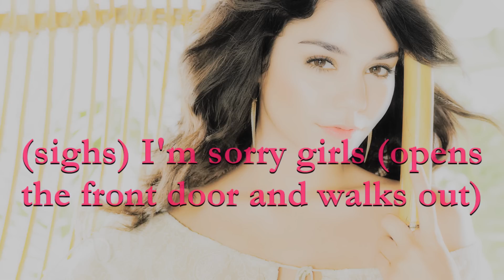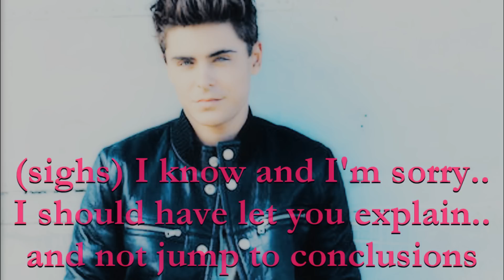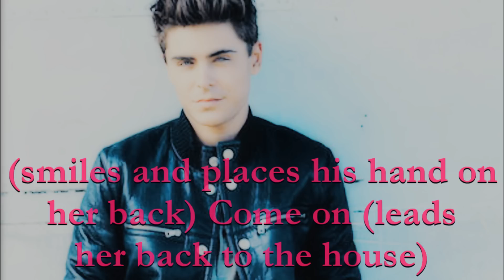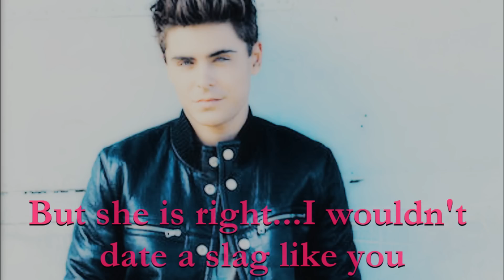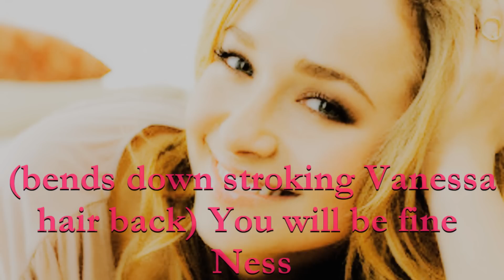Becoming The New Mrs. Efron Episode 32 - Wait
Hey guys here is the next episode and I'm dedicating it to HSMforeverHSM